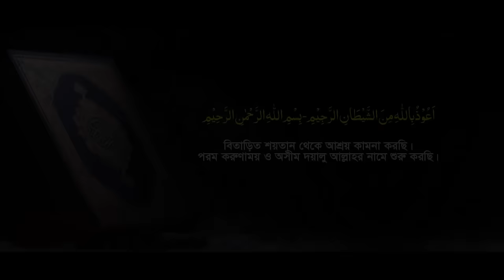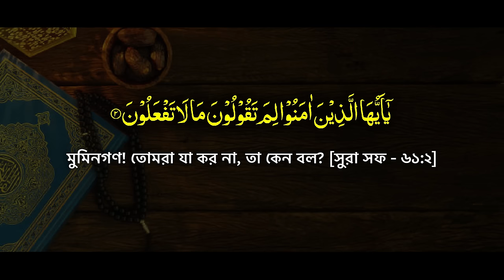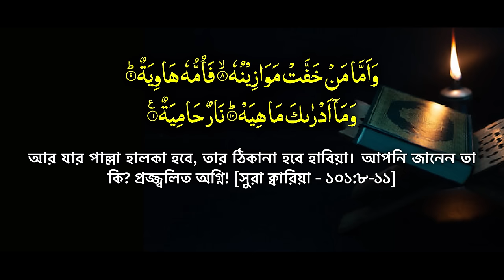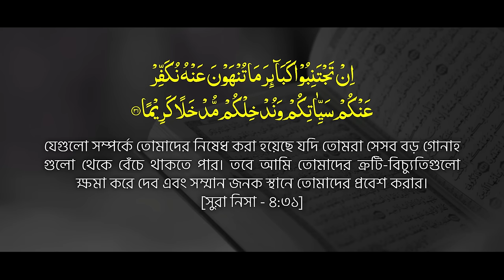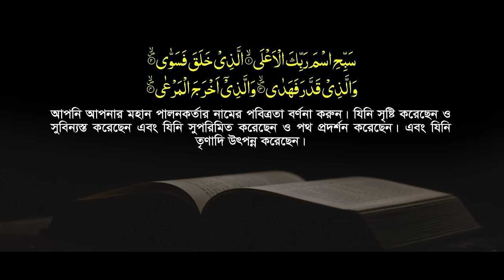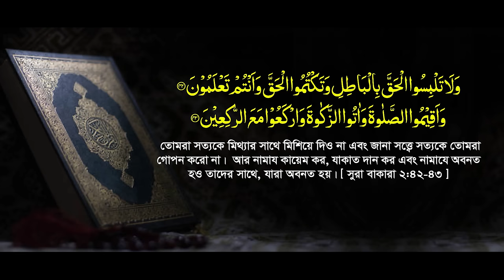আব্দুল্লাহ আল-আমিন হুজুরের এই ওয়াজটি যতবারই শুনবেন মন ভরবেনা || Abdullah Al Amin New Waz 2023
Abdullah Al Amin || নতুন সাঈদীর ওয়াজ || হৃদয় ছোঁয়া ওয়াজ || আব্দুল্লাহ আল-আমিন ওয়াজ || ২০২৩ সালের সম্পূর্ণ নতুন ওয়াজ || Tahjib Center

✔ Speaker : Abdullah Al Amin
© Production & Label: Tahjib Center